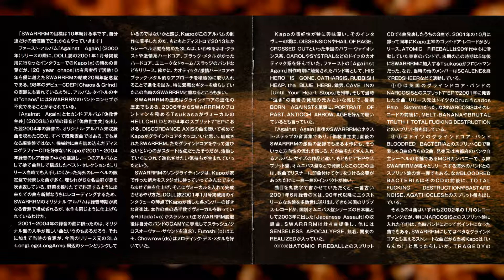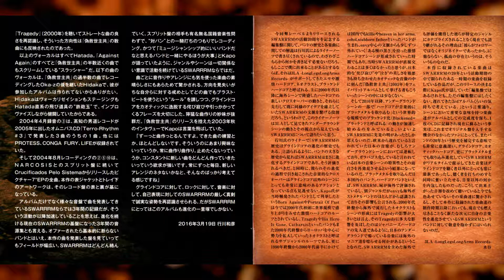SWARRRM "20 Year Chaos" [Full Compilation]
Compilation of 12 remastered tracks from various splits, EPs and V/A compilations from long-running and unique Japanese grindcore band SWARRRM, released in 2016 on LongLegsLongArms Records in support of the group's 20th anniversary.

Tracks 1 and 11 are from the 2003 split with Narcosis, tracks 2, 5 and 10 are from the 2004 self-titled picture disc EP, tracks 4, 7 and 12 are from the 2001 split with Atomic Fireball, tracks 6 and 8 are from the 2002 split with Bloodred Bacteria and 3 and 9 are from the "Terro-Rhythm #3" and "Japanese Assault" compilations respectively.

SWARRRM's latest album "こわれはじめる (Beginning to break)" will be released next month, you can purchase it (and this album) on CD or digital from the 3LA Bandcamp page at these links:

You can also listen to a preview track from the new album on 3LA's YouTube channel here:

00:00 - Leave Me Alone
03:35 - Swirl
06:22 - Hurricane
08:46 - Impossible
11:07 - Doom
16:12 - Blame
19:36 - Limit
21:56 - Broken
23:53 - Suffer
27:45 - Dance
29:18 - Useless
31:28 - Struggle